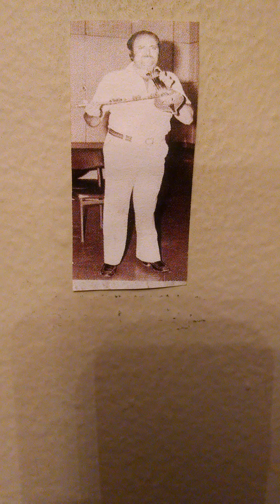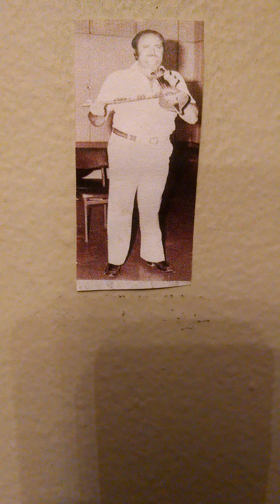greek Karpathos music Minas Pappaminas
greeks karpathos music Minas Papaminas